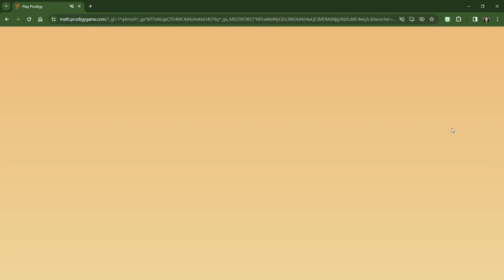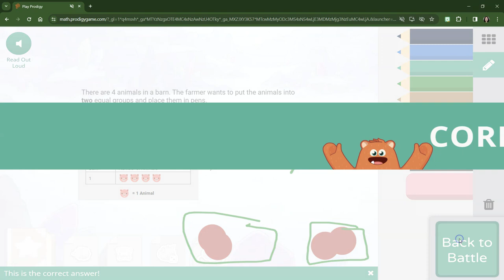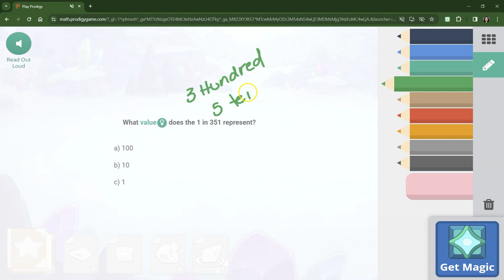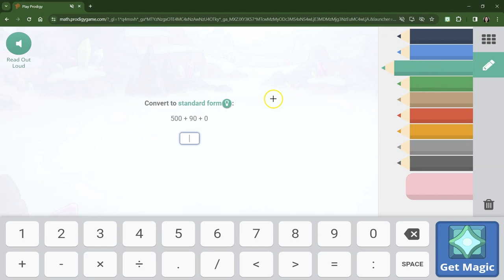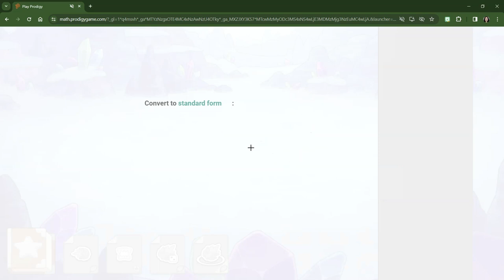2nd Grade Ep. 9: Leveling Up in Shiverchill Mountains Grouping by 2 Prodigy Game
After her first failed attempt against the Puppet Master, Dr. Prodigy goes to Shiverchill Mountains to level up while completing questions about Grouping by 2s.